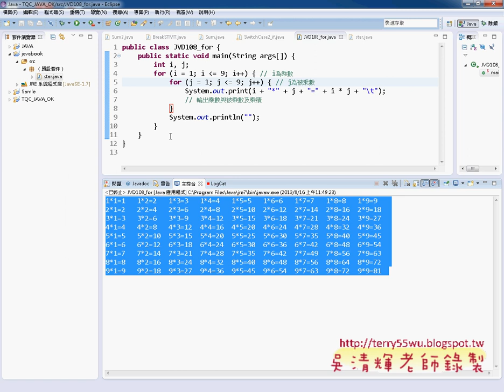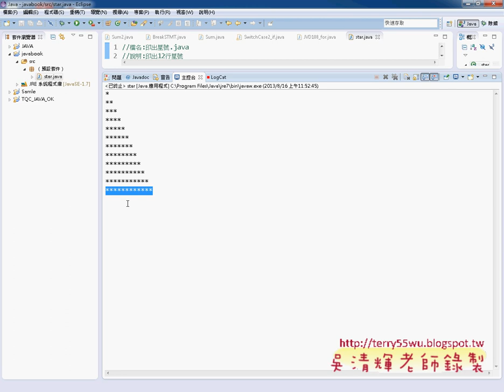07 For巢狀結構範例說明九九乘法表與印出星號)(JAVA物件導向設計 吳老師)